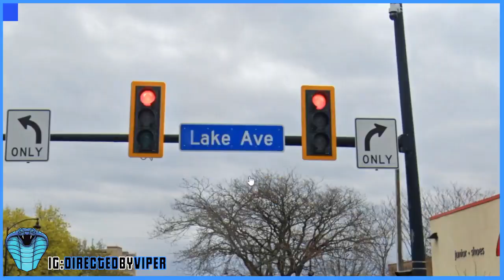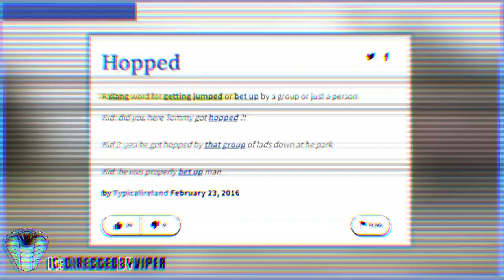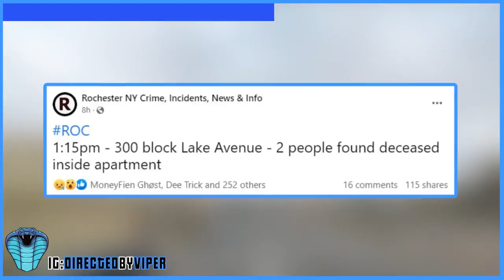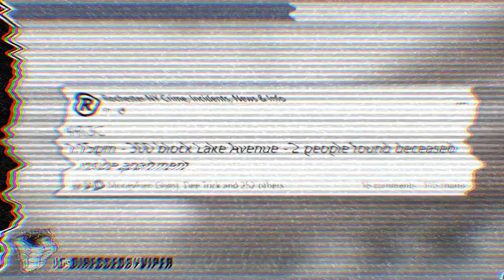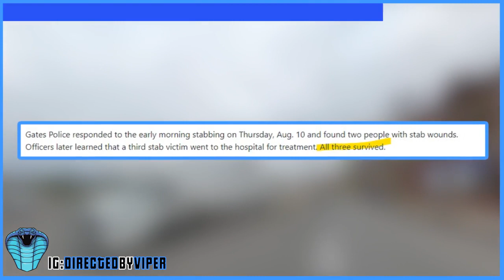2 Backdoored On Lake Ave Rochester, NY?! Lightskin Warfare, Hash Slinging Slasher & More!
Want Me To Make A Video About You?✅

In this video I talk about a few different current stories and beefs going on in Rochester, NY. One is about lightskin warfare, the next about the "hash slinging slasher" and another is about a man who boldly robbed the holy moly donut shop. What do you guys think about these stories? Thank you for tuning in!

MIDNIGHT MAFIA

I am heavily inspired by DJ Akademiks and the war in chiraq. I also enjoy some of the No Jumper hosts.

Directed By: Viper

What to know when relocating to Rochester NY
ROCHESTER NEW YORK HOODS
Rochester NY - America's Most Dangerous Cities - How Safe is it?
Every Single Gang On The Northside Of Rochester, NY!
Top 5 Props In Upstate History! (Rochester, Lockport)
Origin Of DooneySquad Group + Most Popular Members Dooneysquad KP & MTF Jay (Glockchester Stories)
Criminal complaint details deadly gang war in Rochester